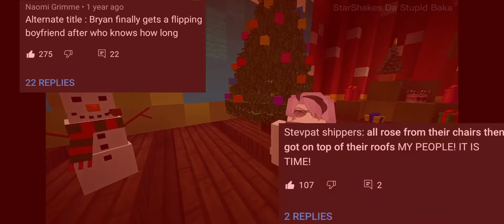TFF Video On Crack 😃👌